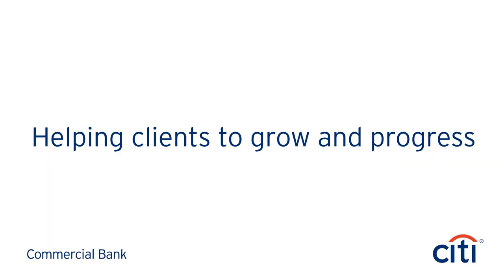Citi: Welcome to Citi Commercial Bank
Tasnim Ghiawadwala, Global Head of Citi Commercial Bank, shares her thoughts on how Citi Commercial Bank helps clients to grow their business.